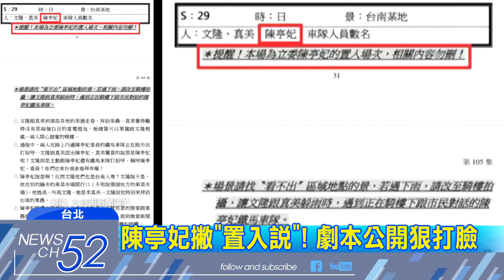20180426中天新聞 陳亭妃「置入」戲劇 NCC開罰電視台35萬！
民進黨台南市長初選前半個月，立委陳亭妃參演八點檔戲劇，遭網友質疑「置入性行銷」，NCC25日依「違反廣電法」，對電視台開罰35萬，陳亭妃第一時間要大家，「別太政治化」撇「置入說」，不料劇組人員公佈劇本清楚寫上，「本場為立委置入場次勿刪」，狠狠打臉。